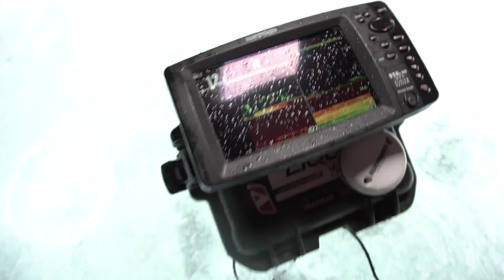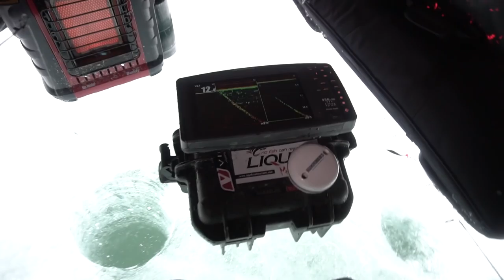Perch Fishing on Lake Simcoe!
Last day on the ice for me, hope you guys enjoy!

Spinning reel: Shimano Sahara 500fe - Its discontinued but sail still has a couple

Check out Simple fishing!

Gopro: Gopro Hero 3+ silver
Gopro Mounts: chest mount & goose neck
Camera: Sony a6300
Tripod: Ravelli APLT4 61 inch Aluminum Tripod